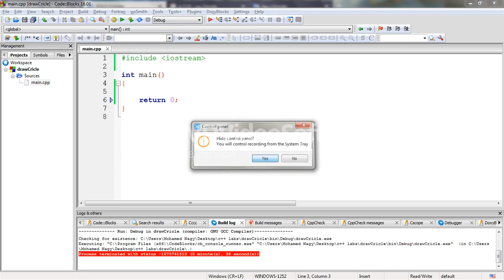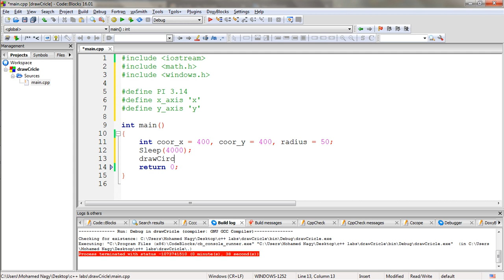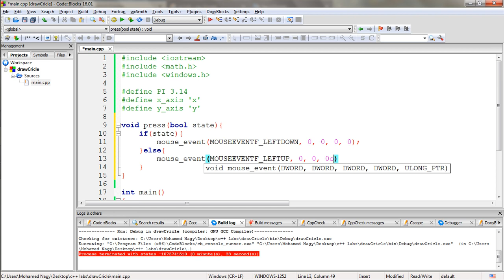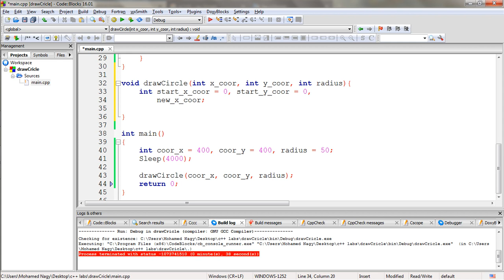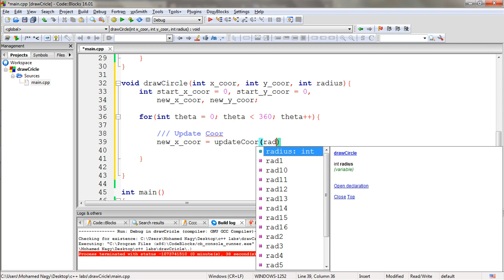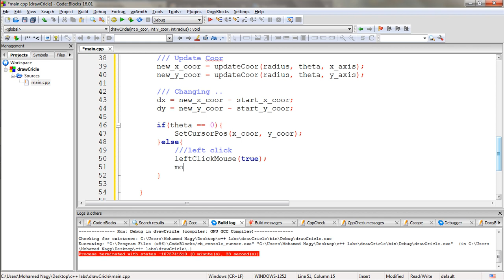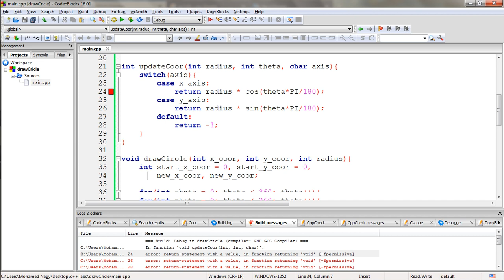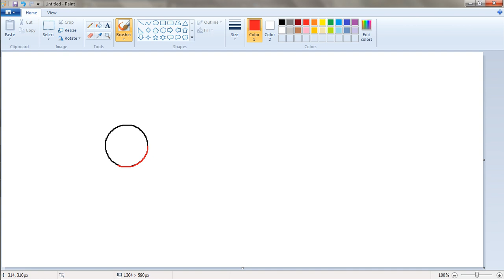How to build a program C++ to draw a circle on using Paint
Using mathematical equations to draw circles in Paint program Win. 7 by controling the cursor